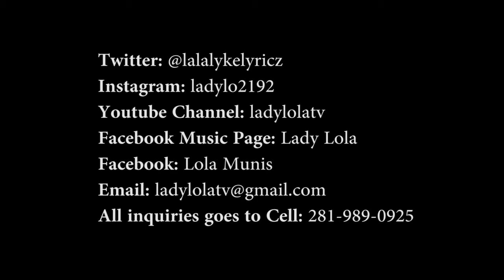"O YEA" - Lady Lola produced by Xo